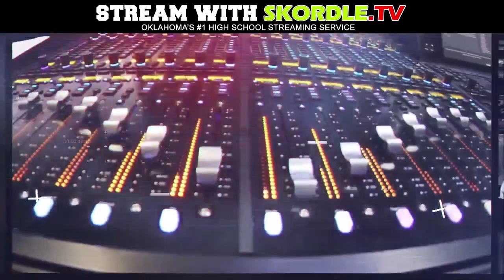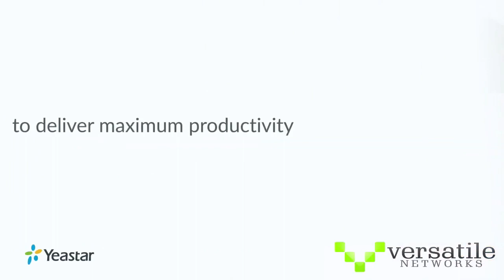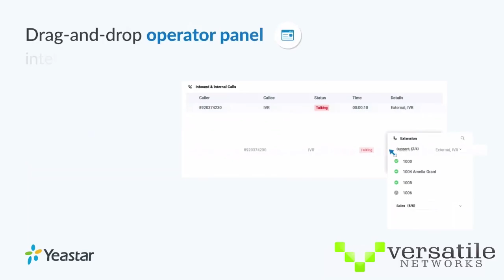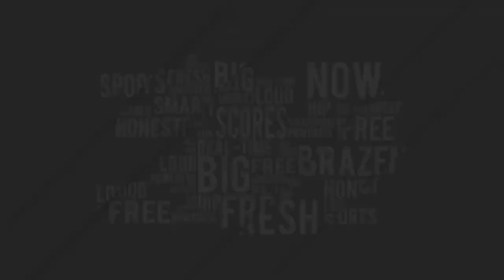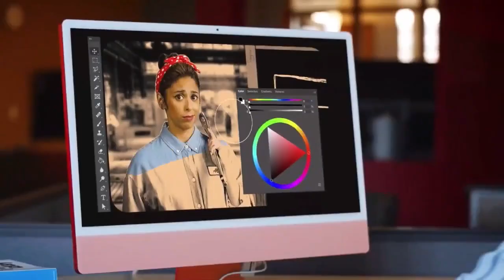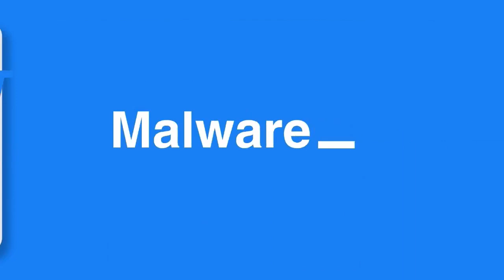Kremlin Hillsdale at Cherokee Girls Basketball